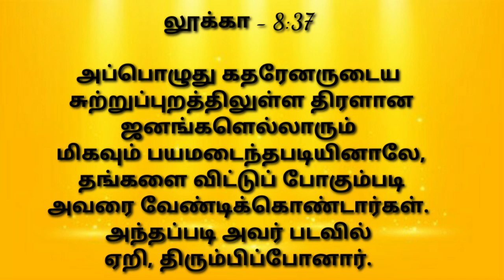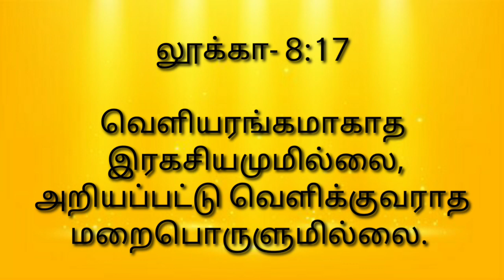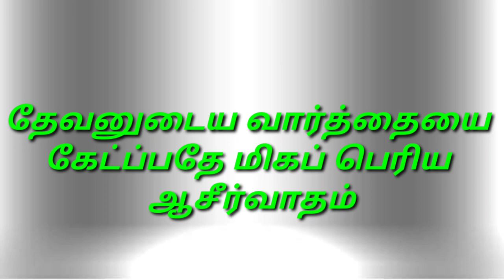Preparation Appropriation and Application of God's Word